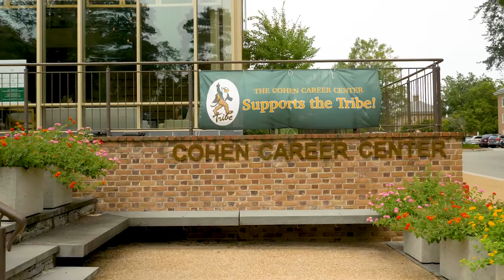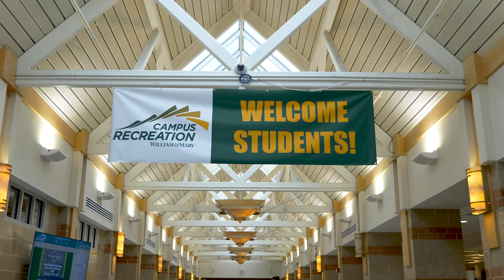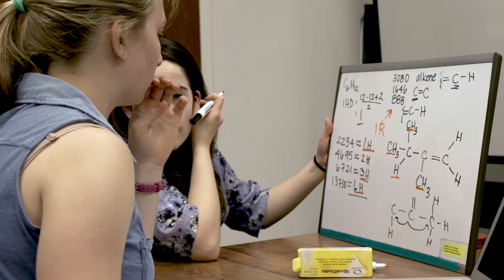One Tribe, One Family: The Impact of the Parents Fund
The Parents Fund supports scholarship and student life initiatives while providing funding for the most urgent needs of our students.